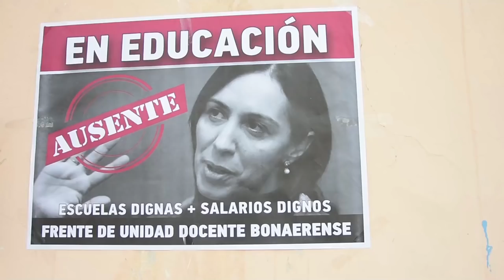Marcha del Silencio en Patagones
Docentes, auxiliares y vecinxs marcharon por las calles de Patagones en reclamo al Gobierno de Maria Eugenia Vidal por el abandono de las escuelas que causó la muerte de Sandra Calamano y Rubén Rodríguez de la escuela N° 49 de Moreno